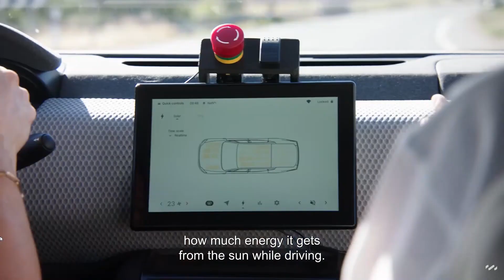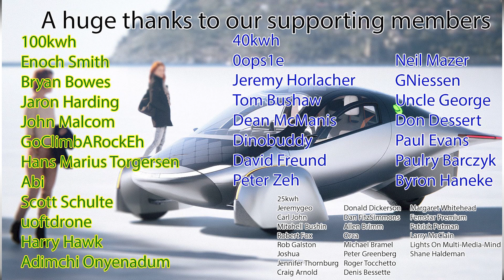This will be us in a year! Lightyear 0 Early Investors and Customers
Tesla to J1772 adapter if they go with tesla plug
Lumbar support
Camping mattress